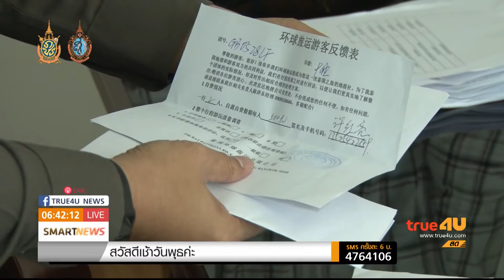ไทย - จีน MOU ท่องเที่ยวแก้ปัญหาทัวร์ศูนย์เหรียญ